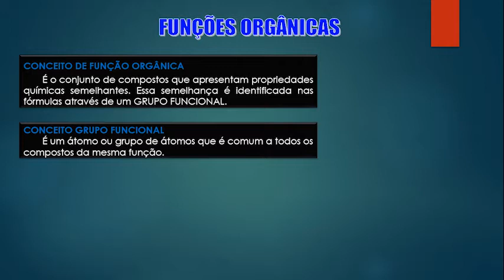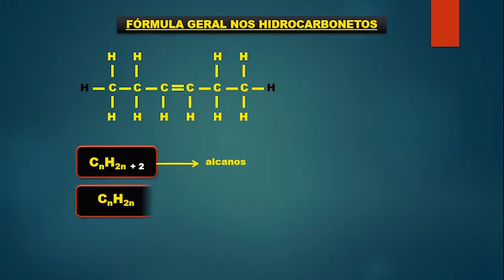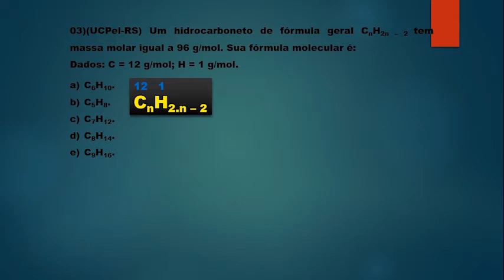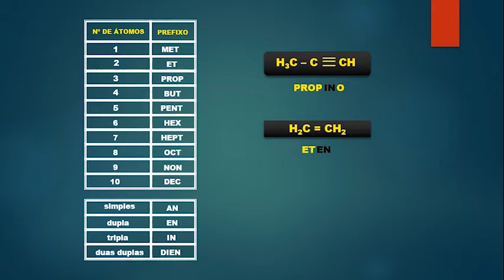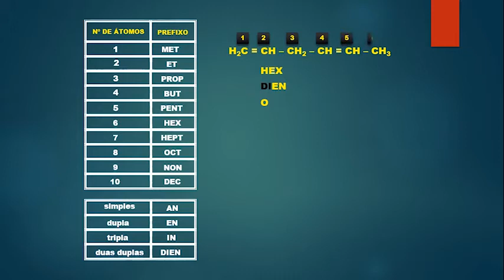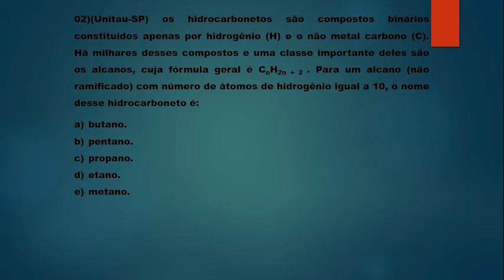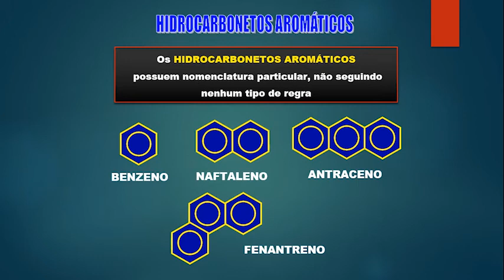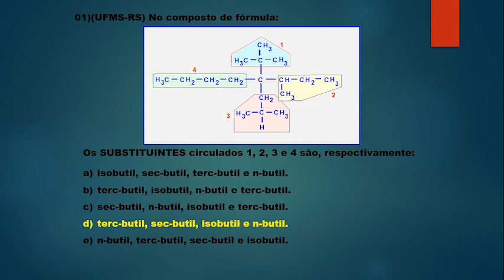QUÍMICA. 3º ANO. QUÍMICA ORGÂNICA - HIDROCARBONETOS. PROFESSOR MARCOS (06/04/2020)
Disciplina: Química
Professor: Marcos Castro
Série: 3º Ano
Assunto: Química orgânica - hidrocarbonetos

Gestora: Maria do Socorro Luiz dos Santos
Assistente de Gestão: Maria de Fátima da Silva
Secretário: Cidhanry Silveira Lopes Coutinho
Coodenadora Pedagógica: Ana Maria da Silva Carvalho
Analista em Gestão: Ana Lúcia Vieira Lima Mota